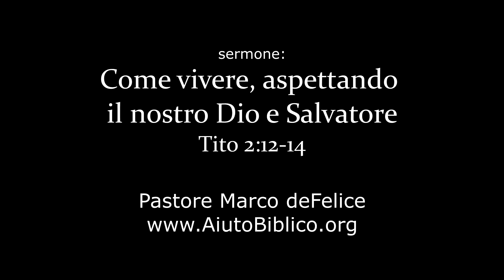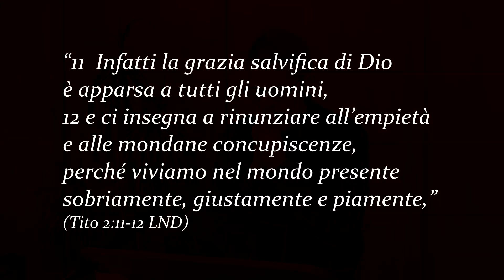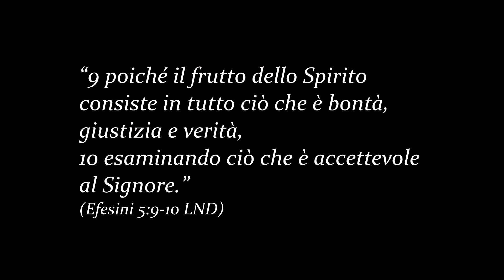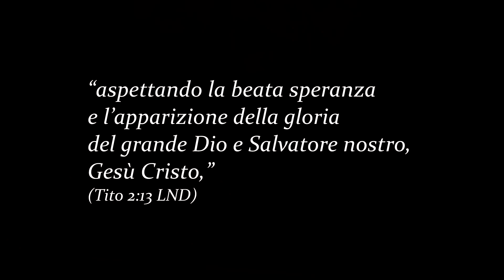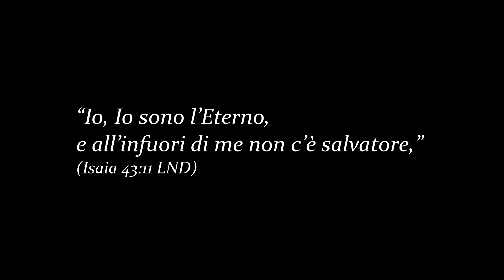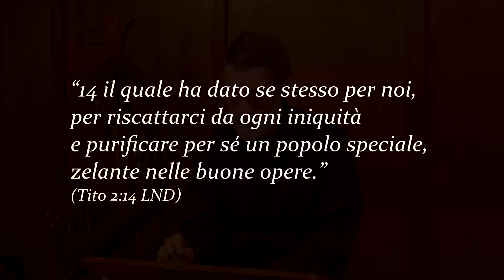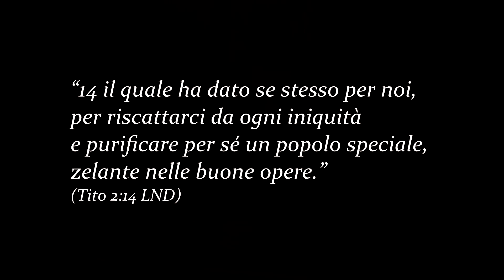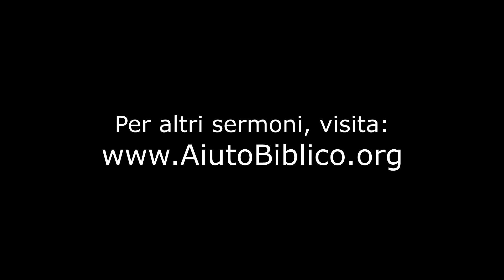Come vivere, aspettando il nostro Dio e Salvatore - Tito 2:12-14 - Marco deFelice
La grazia di Dio salva, e ci insegna come vivere, togliendo il male, a mettendo il bene. Ci insegna come vivere con noi stessi, con gli altri, e con Dio. Ci insegna ad aspettare il nostro grande Dio e Salvatore, Gesù Cristo.  Un brano potente, e molto incoraggiante.

Per tanti altri sermoni dal pastore Marco deFelice, visita il sito
serm 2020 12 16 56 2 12